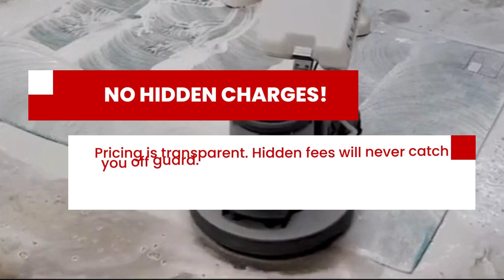Carpet Cleaning Lavallette NJ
If you take pride in the appearance and air quality of your home, you probably already know how essential it is to regularly vacuum and steam clean the carpets. The dirt, sand, and dust in your home will eventually end up on your carpets. If you do not remove this material on a regular basis, you run the risk of causing damage to the carpets in your home. At least once every six months, major carpet manufacturers all recommend having your carpets professionally cleaned by a business that is certified by the Institute of Inspection, Cleaning, and Restoration Certification (IICRC). DO NOT PUT IT OFF UNTIL THE LAST MINUTE.

PowerPro Carpet Cleaning of NJ

Carpet Cleaners Lavallette NJ
Carpet Cleaning Service Lavallette NJ
Area Rug Cleaning Lavallette NJ
Upholstery Cleaning Lavallette NJ
Air Duct Cleaning Lavallette NJ
Tile & Grout Cleaning Lavallette NJ
Carpet Cleaning Near Me
Carpet Cleaners Near Me